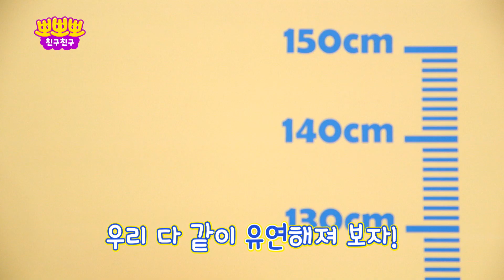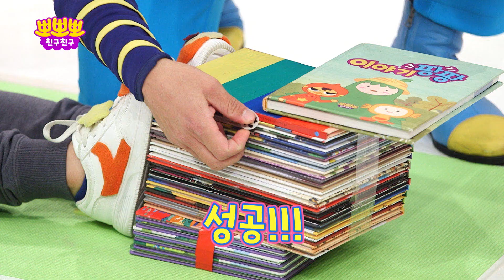알루도 빵삼촌처럼 유연해지고 싶어요ㅠㅠ!! 점핑맨이 도와줄게! 유연해지는 운동!ㅣ집에서함께해요ㅣ어린이 홈트레이닝ㅣ알루랑 점핑맨ㅣ뽀뽀뽀 친구친구 PPOPPOPPO Friedns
집콕 친구들 모여라~!🔥

집에서 따라하는 홈트시간 "알루랑 점핑맨"

"빵삼촌 ! 저 어때요?"

"알루 몸이 너무 뻣뻣한거 아니니!"

"알루도 빵삼촌처럼 유연해지고 싶다 ㅠㅠ"

"알루 ! 점핑맨한테 도와달라고 해보자~"

유연해지는 운동을 배워보자!